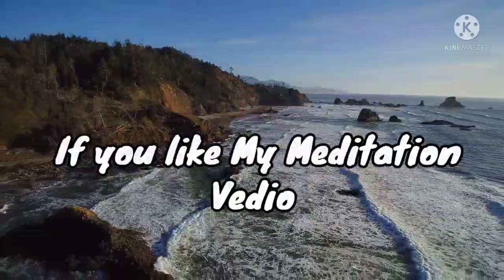🔴15 Minute Meditation For Anxiety|15 Minute Meditation Music Relax Mind Body, Inner Peace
15 Minute Meditation For Anxiety|15 Minute Meditation Music Relax Mind Body, Inner Peace.
just Close your eyes and listen to this music, You Will find inner peace within 15 Minutes Guaranteed.

This Music specifically aims to relax, comfort, energize your mind and soul with peaceful and Claming music. Are you looking for Relaxing Music, sleeping music or mediation music?
Then you are in the right place. Listen to our Relaxing Music for stress relief and self healing. This music can also act as meditation and yoga music. Cleanse toxins and release nagative blockages with our beautiful soothing sleep scounds.

We are making our best efforts to put forward more relaxing music which will help you all in getting good sleep, a more focussed and clam mind

Because our Claming music works as music therapy and uses meditation music and beautiful piano music, it's deeply soothing music that can be used as deep sleep music to make you sleepy. As such, it is ideal stress relief music and can therefore be used at home or in a spa for healing meditation in order to relax.

Our Clam Music, enhanced with the soothing scounds of the piano, is sure to offer soothing relaxation.

💥Follow Relaxing Meditation Music-

💥Channel-

💥Massage From The Composer And Creator Of Relaxing Meditation Music-

🔴I am Composer From India And I Started This Channel With A Simple Vision:
To Create a Place That You Can Visit Whenever You Want To Sit Down And Relax. I Compose Music That Often Can Be Described As Sleep Music, Clam Music, Yoga Music, Study Music, Peaceful Music, Beautiful And Relaxing Music And I Put And I Put a Lot Work Into It.

🔴Thank you Very Much For Listening And For Leaving Feedback. Every Single Day I am Completely Astonished By All Your Warm Support And It Really Inspire Me to Work Even Harder On My Music.

🔴 Hritick Podder, Composer For Relaxing Meditation Music.

Background maditations
meditation music for sleep
20 Minuets Relaxing Meditation Music
Background music
7 Minutes Meditation Music
Deep sleeping Relaxing Music
2 minute meditation music
sleeping music
healing music
relaxing Insomonia
sleep meditation
10 minute relaxing meditation music
15 Minute Meditation For Anxiety
15 Minute Meditation Music Relax Mind Body, Inner Peace